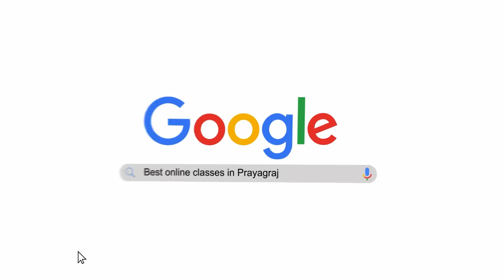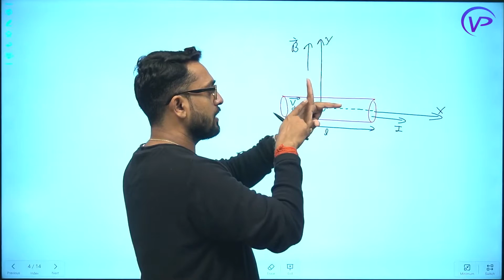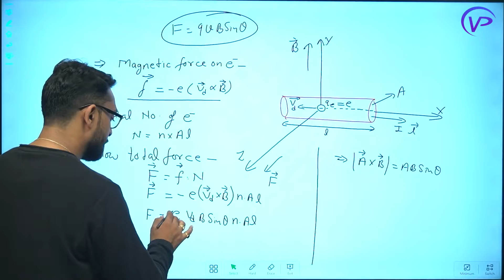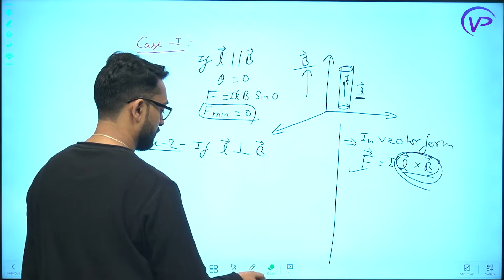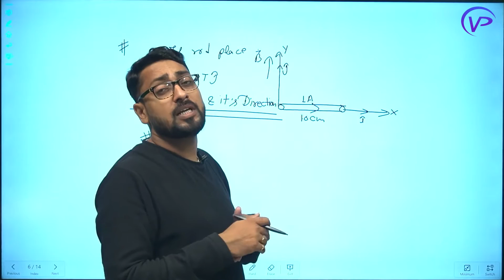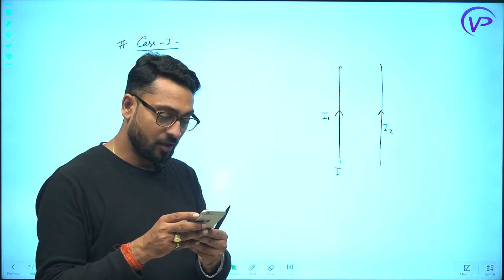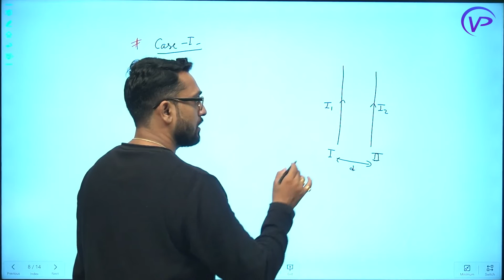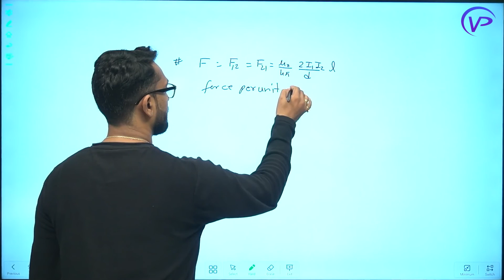Magnetic Effect Of Electric Current | Lec 6th | Physics | Class 12th | By KD Sir